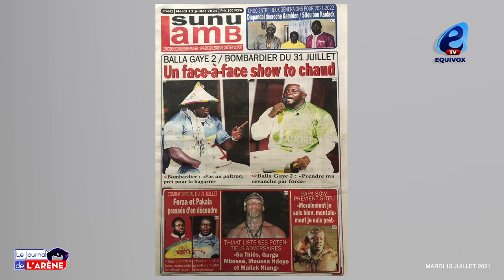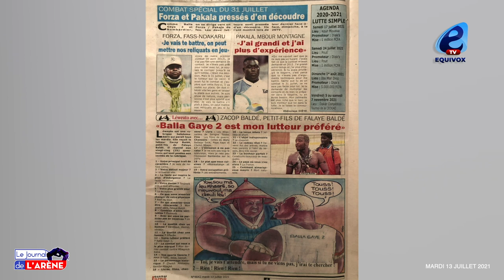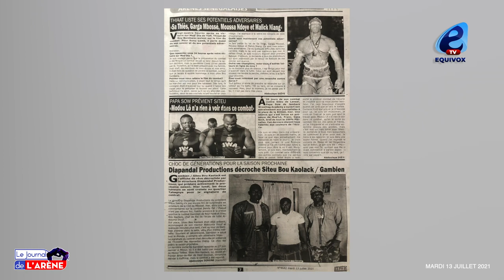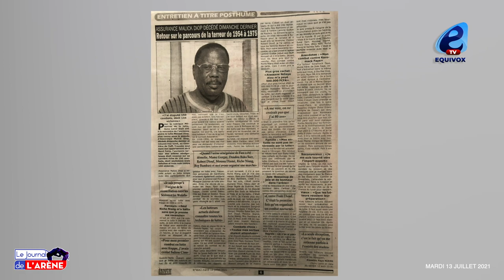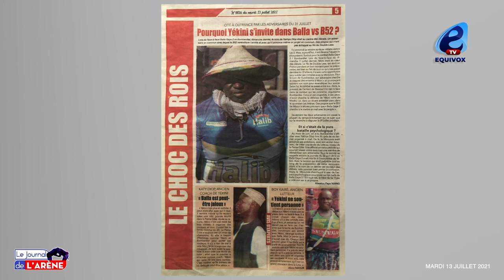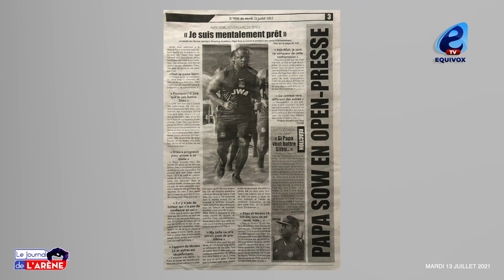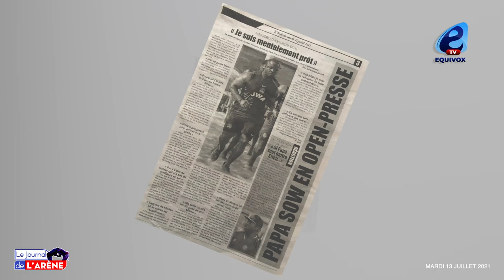Papa Sow charge Siteu: Modou lo yonam nékoul si combat bi, mane ak yawla...